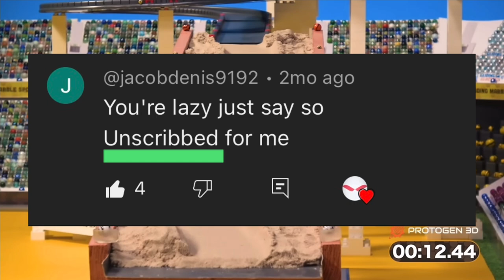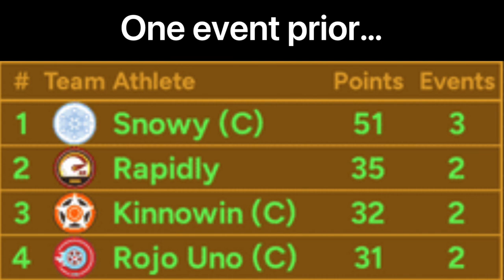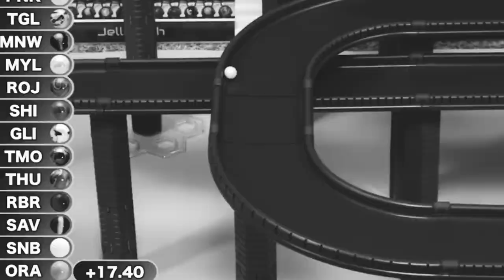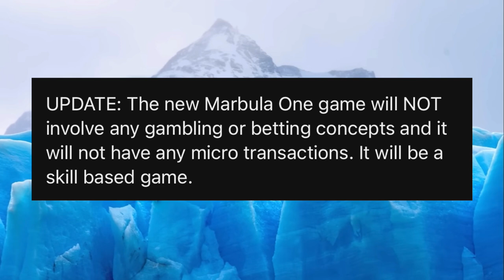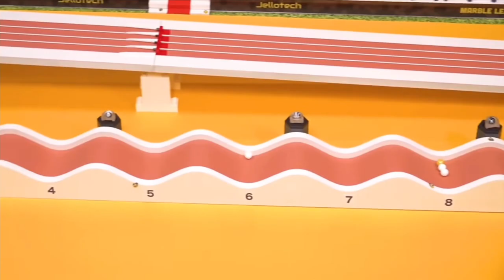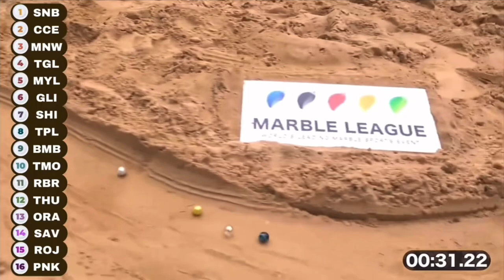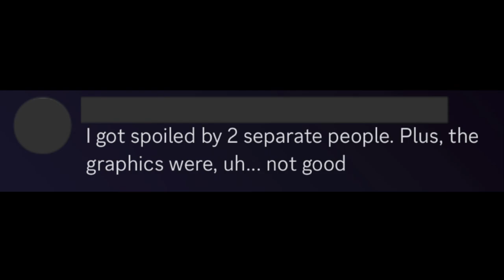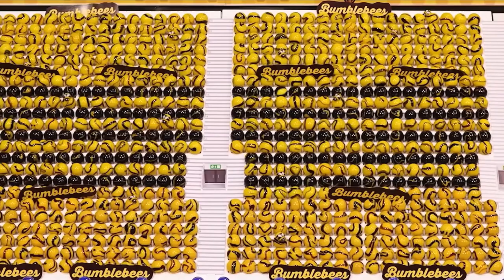Marble League 2023 Second Half Recap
I’m back. Surprise. Your dose of excessive negativity is here.

Music used in this video (in order):
Sunny Beach - The George Winters Orchestra (claimable)
Blue Blood - Heinz Kiessling (claimable)
Popcorn - John Scott (claimable)
Jet Race - Jack Beaver
Tijuca - Hans Ehrlinger (claimable)
Tilting Tower - Skylanders: Giants Soundtrack
Billabong - Bob Barnard
Sweetheart Serenade - Werner Tautz